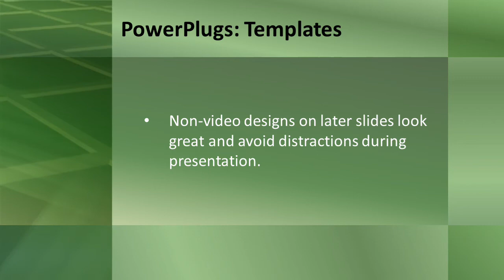Corporate-3-10_ws CrystalGraphics.com PowerPoint Video Enhanced Templates